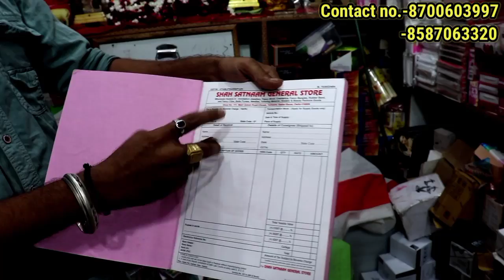Cosmetic खरीदने पर speaker free ले जाए | sunil bhai का त्योहारों का तोहफा | cheap cosmetic wholesale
shah satnam general store

Search related to this video--
cheapest cosmetic wholesale market
imported cosmetics wholesale in delh
wholesale cosmetics suppliers,sadar bazar cosmetic wholesale market
cosmetic dealers in sadar bazar
salon parlour cosmetic items delhi
branded cosmetic wholesale market in delhi
cosmetics wholesalers in sadar bazar
beauty products online offers
cheapest makeup products online
local makeup brands in india
cheap makeup products for beginners
cheap makeup brands
low price makeup brands in india
luxury cosmetic brands in india
professional cosmetic kit
professional makeup kit online
professional makeup kit box
full professional makeup kit price
best makeup kit in india with price
branded cosmetics wholesale india
delhi cosmetic item,beauty products wholesale market in delhi
cheapest cosmetic wholesale market in india
wholesale cosmetics shops in sadar bazar delhi
cosmetic wholesale market in sadar bazar delhi
cosmetic shop delhi
cosmetic wholesaler near me
cosmetic wholesale market near me
cosmetic shop in sadar bazar gurgaon
cheapest cosmetics wholesale market in india